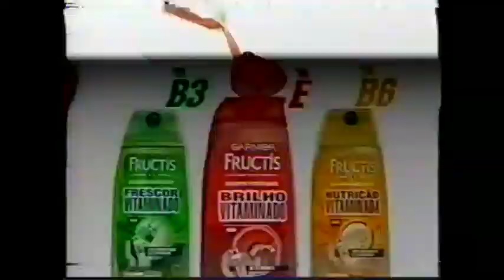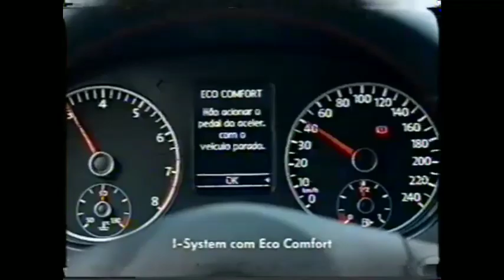Intervalo Rock In Rio Globo (14/09/2013)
Créditos:
FilmesVHS (Desativado)